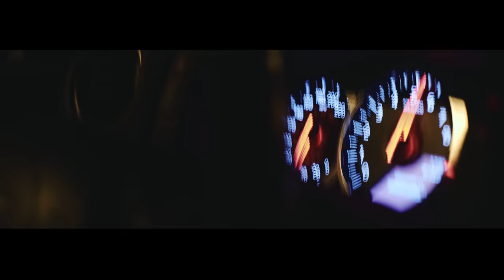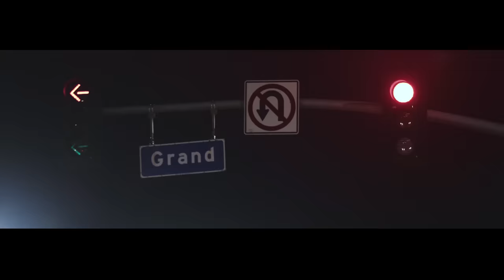GTTNSIDEWAYS - Coco Zurita 4K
GTTNSIDEWAYS is a short movie about bmx, car and motorbike featuring Coco Zurita pro bmx rider from Chile.
A 4K movie filmed during 10 days in California

Si tu souhaites te former dans la Photo/Vidéo :

🎥 Obtient 20 VIDÉOS OFFERTES issues de ma formation : (Mon parcours et mon matériel, quel appareil choisir, les bases du cadrage, 3 expériences de folies en Namibie, en Islande et au Kenya ainsi que des vidéos pour trouver la motivation pour vous lancer) + une FORMATION PHOTO SMARTPHONE COMPLÈTE :

👉🏻 Ma FORMATION PHOTO & VIDÉO pour te former dans tous les domaines les plus répandus.